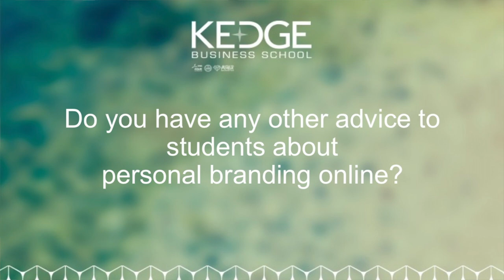Gaëlle Brouat, Consultante Sénior, Badenoch & Clark